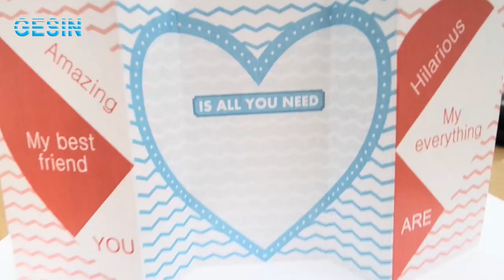Greeting Cards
China supplier OEM custom new product fancy design valentine's day holiday happy birthday christmas greeting card

Gesin with ISO9001:2008 and Shanghai Disney certified, manufactures designed and custom printing products including fashion stationery, greeting cards, gift wrap, decoration, stickers, paper bags, brochures & more. We offer an extensive range of products at the great prices!